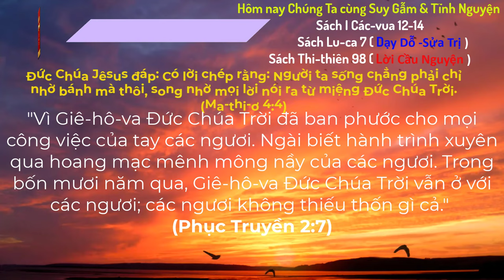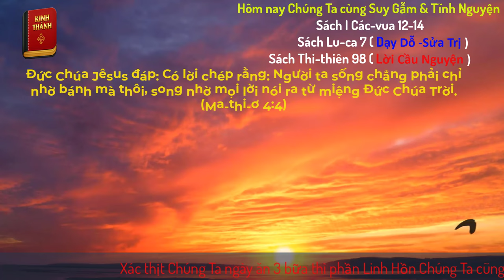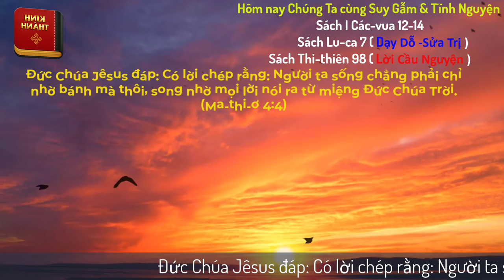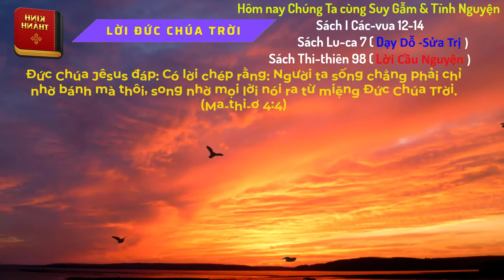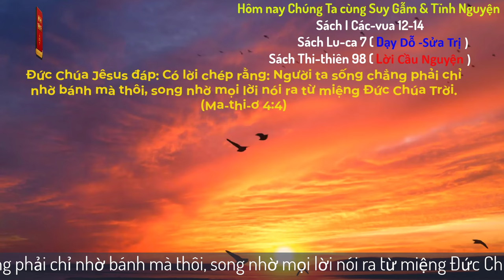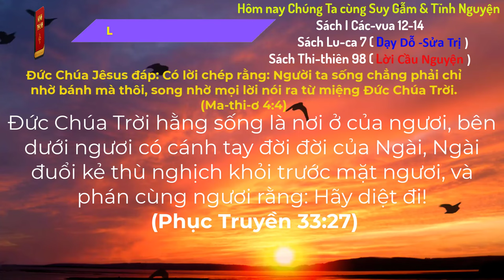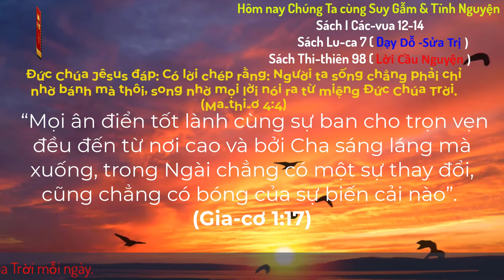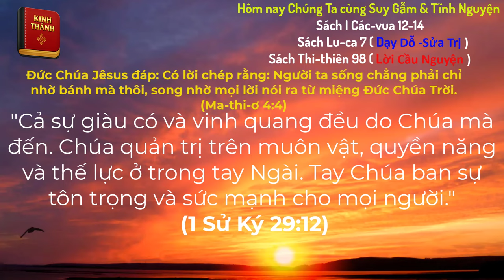Oneway Radio | Tĩnh Nguyện Hằng Ngày 13/09/2024 | Dưỡng Linh cơ Đốc